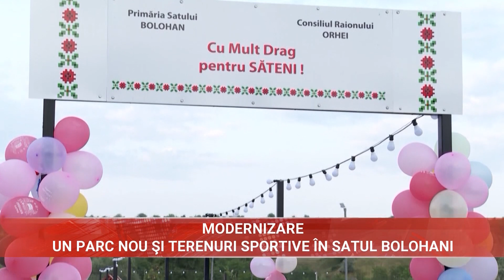UN PARC NOU ŞI TERENURI SPORTIVE ÎN SATUL BOLOHANI